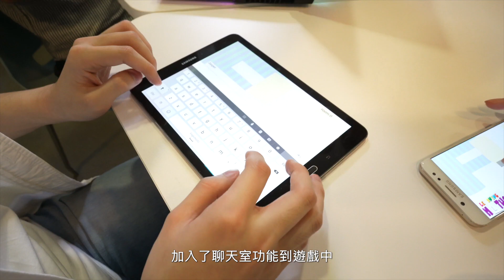玩牌學「數學」 青年學院設計桌上遊戲 提升中學生學習興趣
透過「遊戲化」將學習融入生活轉為興趣，能培養學生的自主能力，活學活用。VTC機構成員—青年學院師生團隊為初中生設計數學卡牌遊戲，職專文憑（設計及印刷媒體）與職專文憑（電子及電腦工程）學生全程參與，實踐課堂所學，同時透過製作過程啟發日後進修路向。